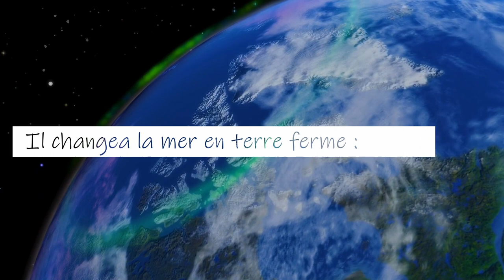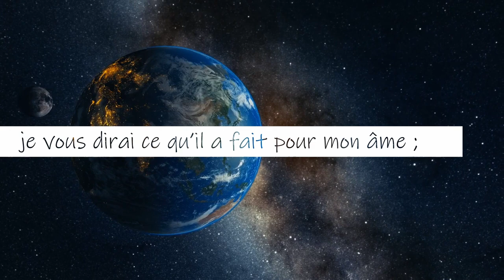Terre entière, acclame Dieu, chante le Seigneur - Psaume 65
6ème dimanche de Pâques – Année A
14ème dimanche du temps ordinaire – Année C

Paroles :
Terre entière, acclame Dieu, chante le Seigneur !

Acclamez Dieu, toute la terre ;
fêtez la gloire de son nom,
glorifiez-le en célébrant sa louange.
Dites à Dieu : « Que tes actions sont redoutables ! »

Toute la terre se prosterne devant toi,
elle chante pour toi, elle chante pour ton nom.
Venez et voyez les hauts faits de Dieu,
ses exploits redoutables pour les fils des hommes.

Il changea la mer en terre ferme :
ils passèrent le fleuve à pied sec.
De là, cette joie qu’il nous donne.
Il règne à jamais par sa puissance.

Venez, écoutez, vous tous qui craignez Dieu :
je vous dirai ce qu’il a fait pour mon âme ;
Béni soit Dieu qui n’a pas écarté ma prière,
ni détourné de moi son amour !